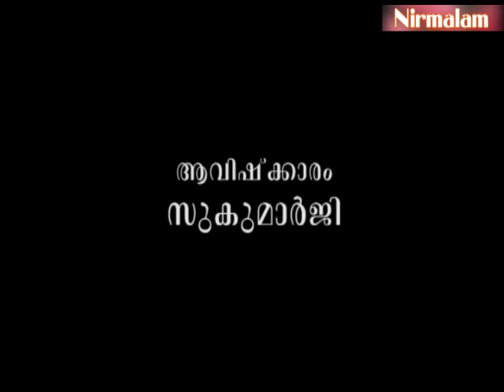Eashavasyam- 52 | കാമവും കര്‍മ്മവും ശിഥിലമാക്കാം.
ആമുഖം: അനന്തസമാധിയെ പുല്‍കിയ സംപൂജ്യ ആചാര്യസ്വാമികള്‍ ശ്രീ. നിര്‍മ്മലാനന്ദഗിരി മഹരാജ് ഗുരുകൃപയാല്‍ അനുവദിച്ചുതന്നിരുന്ന 'ഈശാവാസ്യം'പഠനത്തിന്റെ അമ്പത്തിരണ്ടാം ഭാഗം.